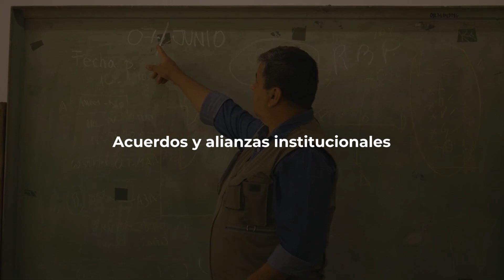Forest4Life Paraguay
¿Querés saber de qué se trata esta iniciativa que busca contribuir al fortalecimiento del sistema nacional de áreas protegidas del Paraguay y que cuenta con apoyo de la UE?
🌳 Forest4Life cuenta con 3 ejes de intervención, que abarcan desde asistencia técnica al Ministerio del Ambiente y Desarrollo Sostenible y al Instituto Forestal Nacional sobre prevención de incendios; hasta el apoyo a áreas protegidas y la promoción de actividades productivas sostenibles. @giz_gmbh, @MBertoni, @guyraparaguay, @WWFpy

▶️ Dale play y conocé más detalles.